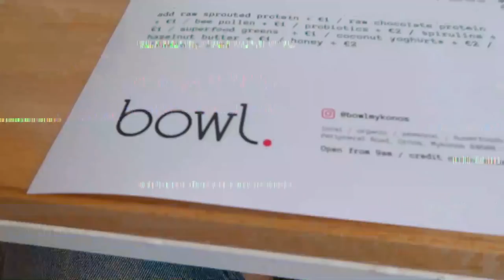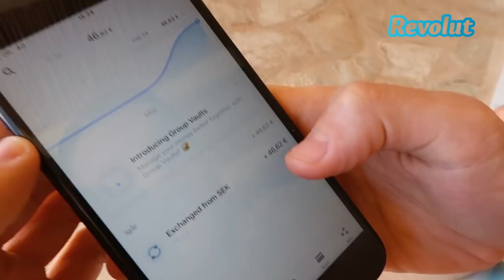Welcome to our one million dollar villa | MYKONOS VLOG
- This video is in collaboration with Revolut

Hi loves!! First time in Mykonos and we are happy to bring you along! Besides of an amazing villa and great food, we are sharing a new tips on how you can save money when you’re abroad. Check it out and let us know if you liked it.  Love, S